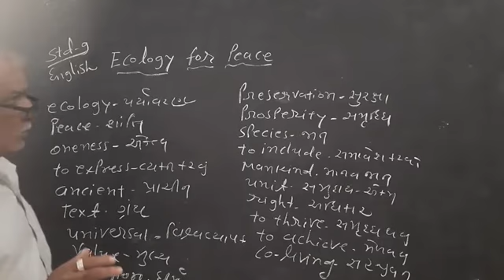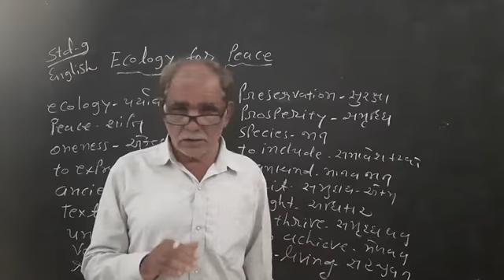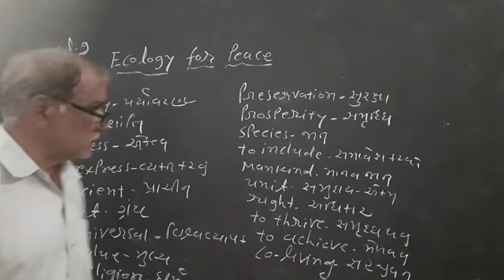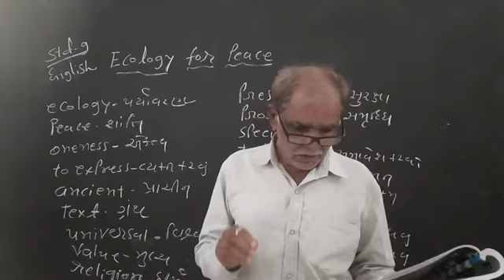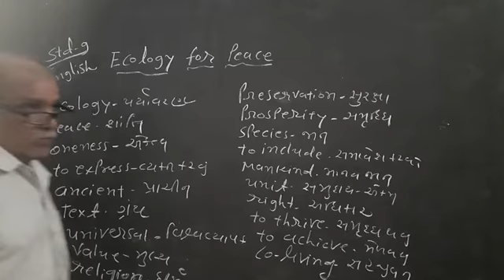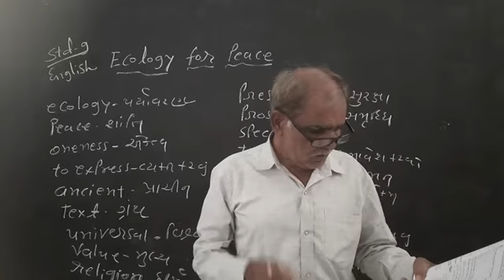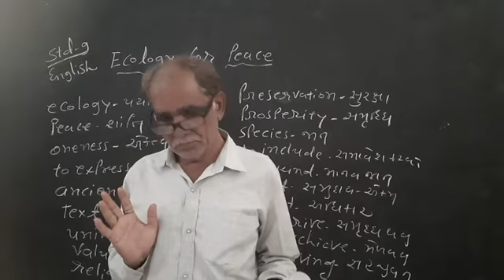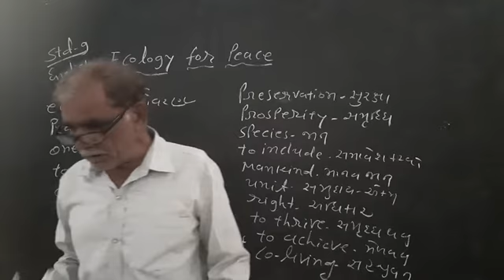Std 9 English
Unit  Ecology for  Peace